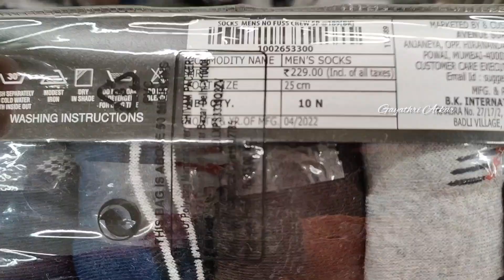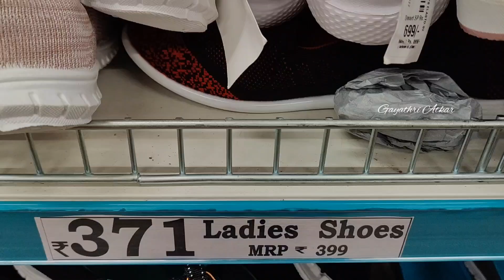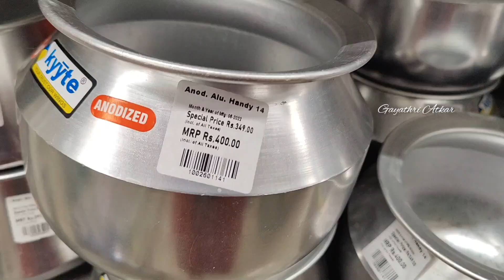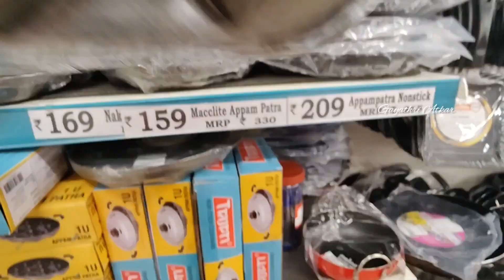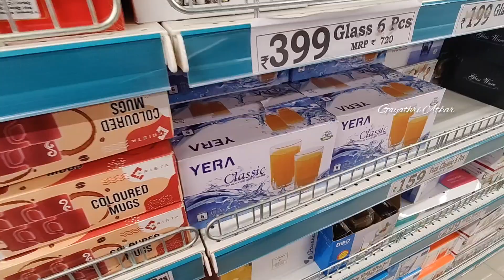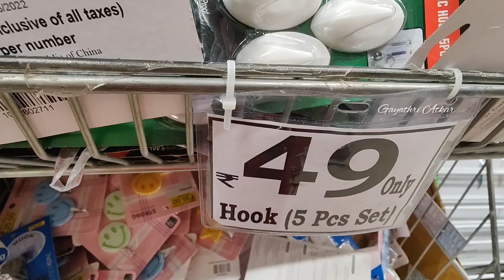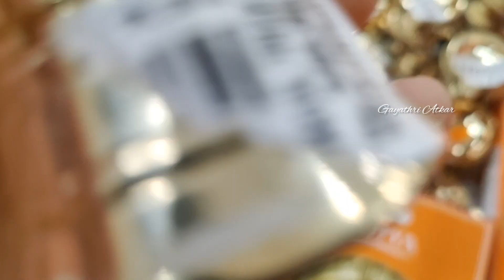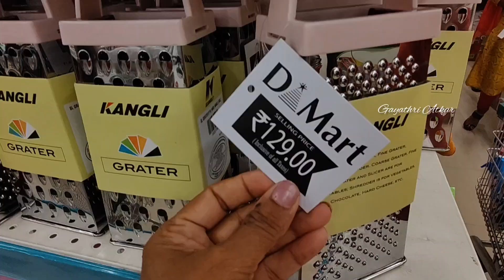Dmart Latest offers and special discounts on festivals